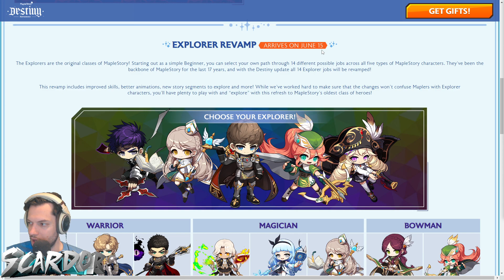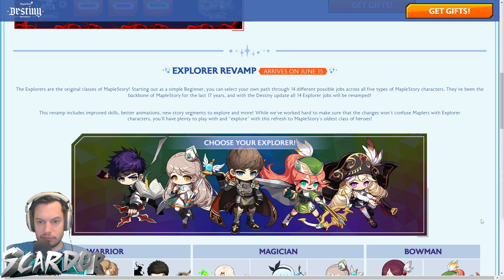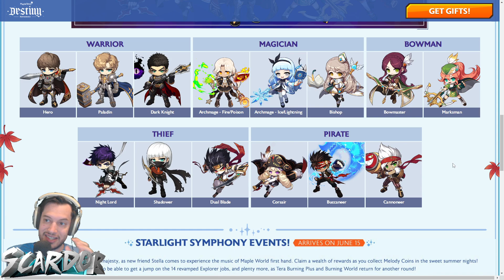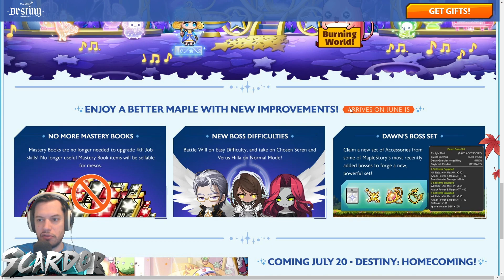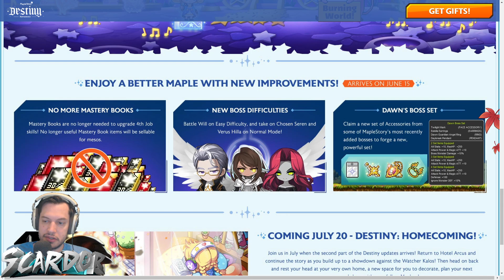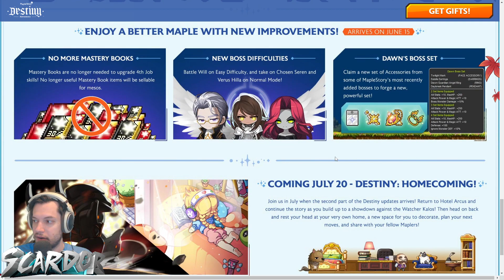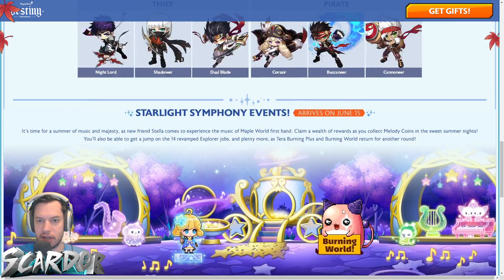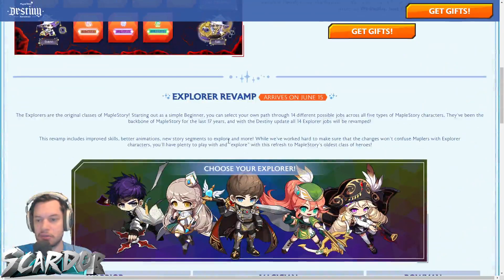Pre-Register for DESTINY goodies! | MapleStory Micro Site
Updates will be posted on twitter: @ScardorGaming